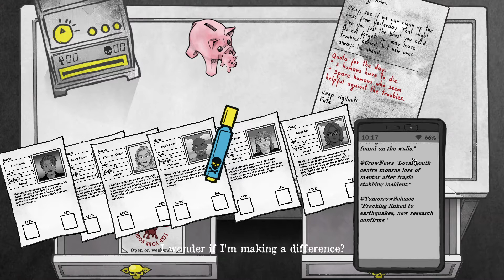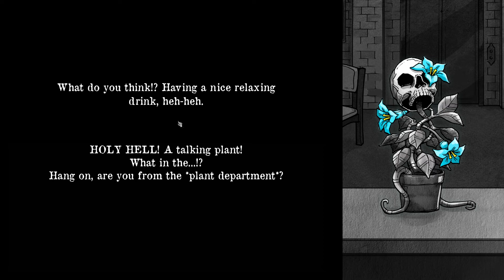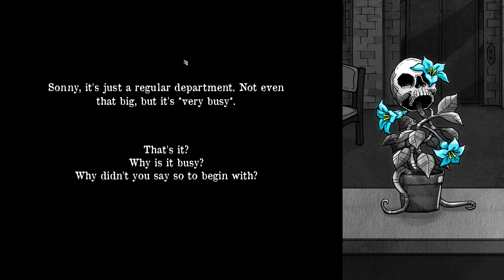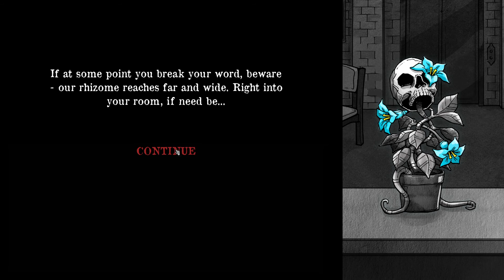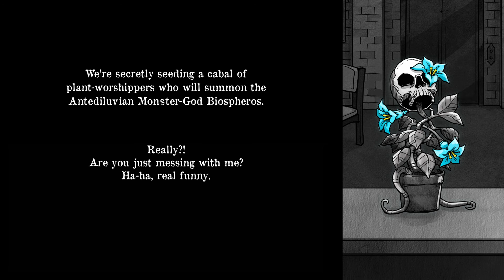Free Icecream? | Death and Taxes | Episode 4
Sean and Ellen play Death and Taxes!